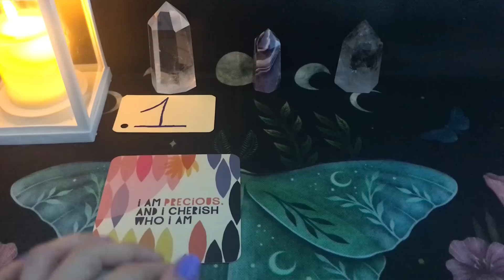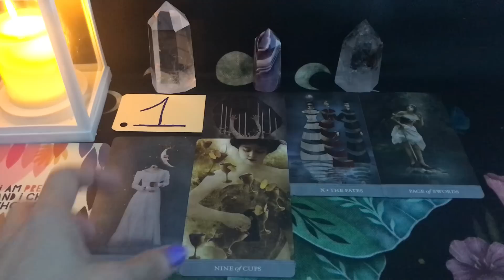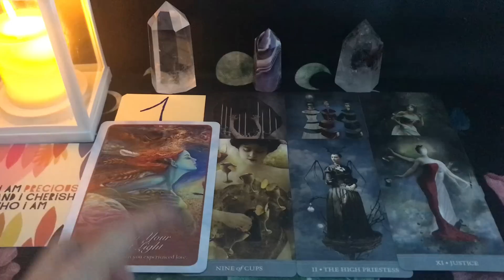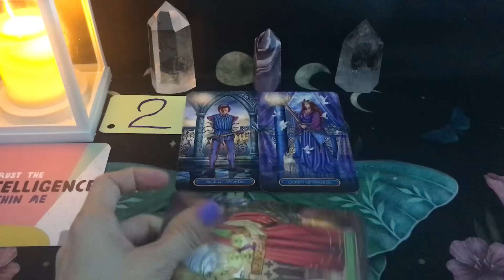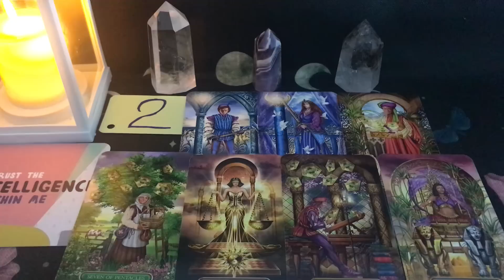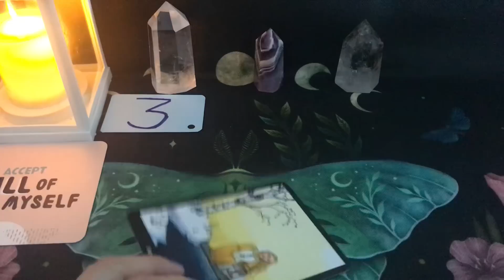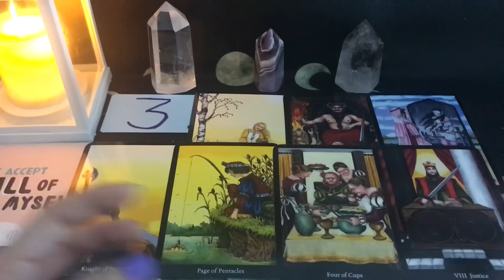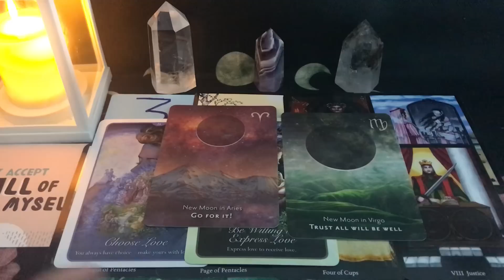Tarot Love: AI ĐANG BỊ HÚT VỀ ÁNH MẮT NỤ CƯỜI CỦA BẠN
Thân chào các bạn, chủ đề của chúng ta hôm nay: Tarot: AI ĐANG BỊ HÚT VỀ ÁNH MẮT NỤ CƯỜI CỦA BẠN
  Timestamps:
   Phần Chọn tụ:      00:00:00

   Phần tụ 1:             00:00:52

   Phần tụ 2:             00:16:07

  Phần tụ 3:              00:31:42

   Dịch vụ 1: Trải bài riêng Tarot
   Dịch vụ 2: Buổi Healing 2h về Công Việc, Sự   Nghiệp
   Dịch vụ 3: Buổi Healing 2h về Tìm Ra Lý Tưởng, Đam Mê

GIỚI THIỆU BẢN THÂN:
   ❤Energy Healer,
   ❤Tarot Healer,
   ❤Spiritual/Psychic Coach,

Trân trọng thân mời các bạn đến với
Kênh YouTube thứ hai của mình: